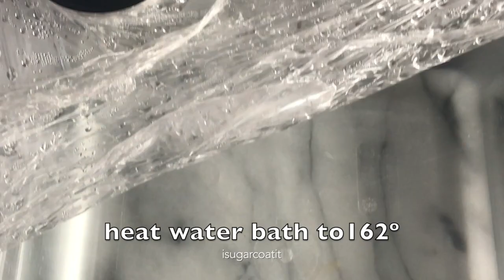Silky Sous Vide Coconut Tonka Eggnog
Making eggnog sous vide yields a silky, smooth texture that is foolproof. Of Course, you can also make this Sous Vide Coconut Tonka Eggnog the traditional way, if you don't have a sous vide cooker.